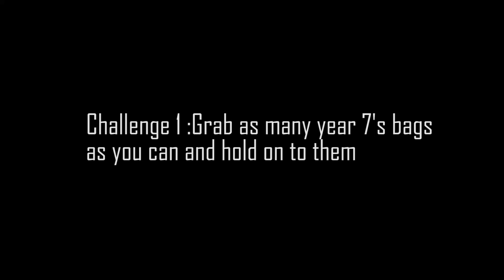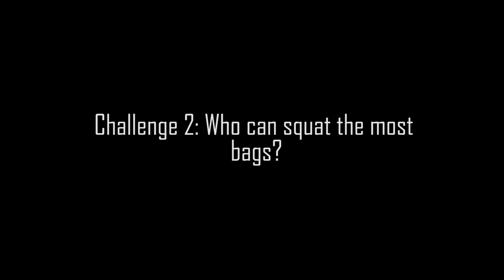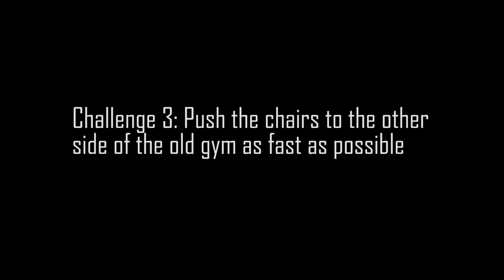GA 2017 PE Challenge